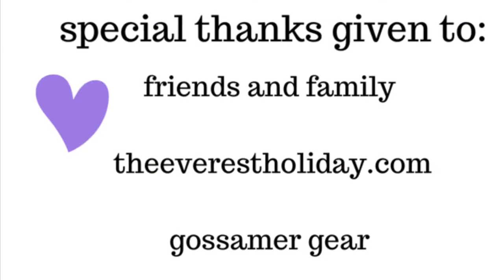Bradley - Vlog Day 15 - Manaslu Circuit / Tsum Valley - Nepal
🤙🏻⚡️Connect with my brother, David⚡️🤙🏻

Friends and family, for their inexorable love and support.